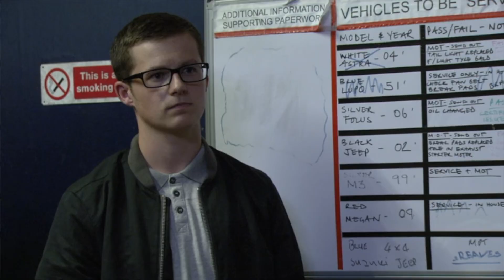Ben Mitchell 23rd September 2014 Part 1